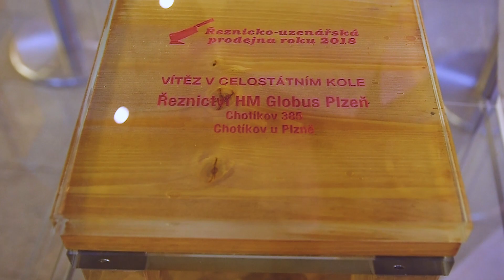Bude to maso! Patrik Luka o oboru řezník-uzenář 🔴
Máme pro tebe jednoduchou hádanku. V Česku žije ohromná spousta lidí, kteří si rádi a často dopřávají maso. Zároveň je v naší zemi čím dál tím méně kvalitních řezníků. Proč se tedy stát řezníkem?

Je to jednoduché – až vyjdeš ze školy, tak ti zaměstnavatelé utrhnou ruce! Řezníky budou prostě lidé potřebovat pořád. A to nejen u nás, ale i po celém světě.